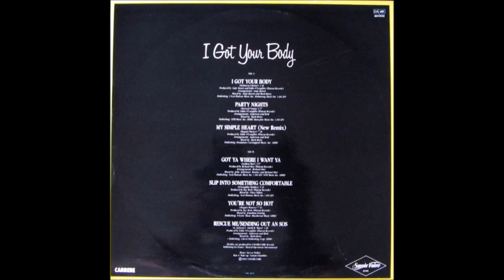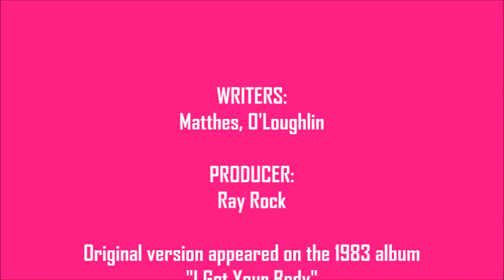Carol Douglas - Slip Into Something Comfortable (Ties That Bind Re Edit)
A great tune which served as the B-Side to Carol's hit single "My Simple Heart." Produced by Ray Rock, here's my extended edit of "Slip Into Something Comfortable"...